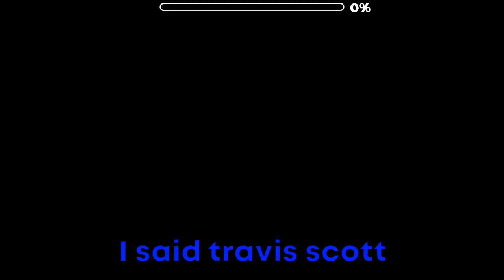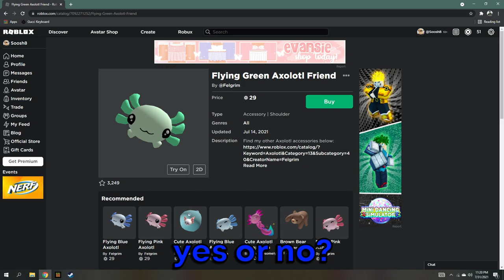monke banana (vc highlights)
discord calls at 3am be wild